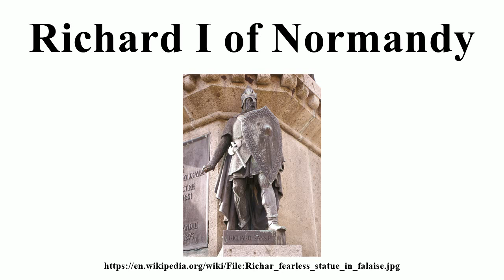Richard I of Normandy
Image-Copyright-Info
Author-Info:   The original uploader was Imars at English Wikipedia

Image-Copyright-Info